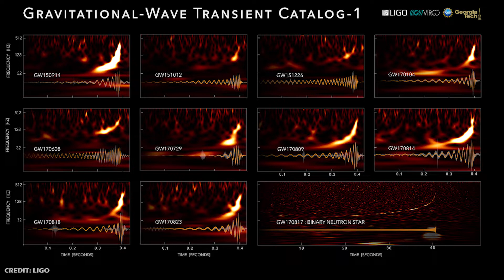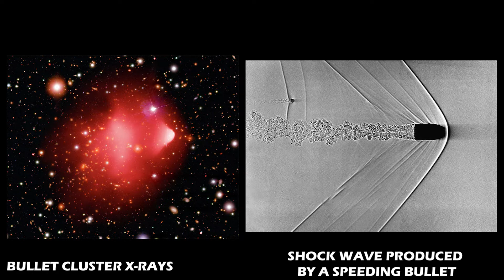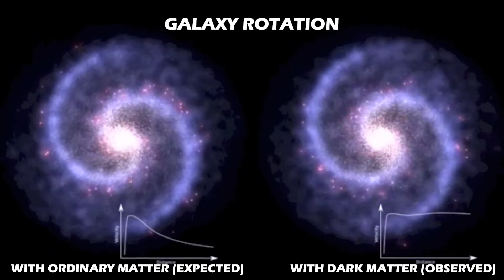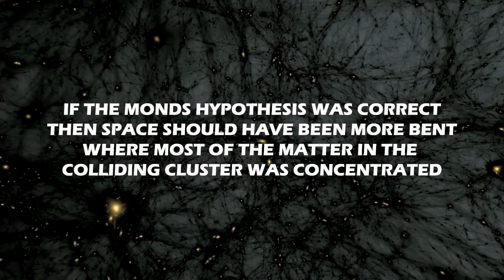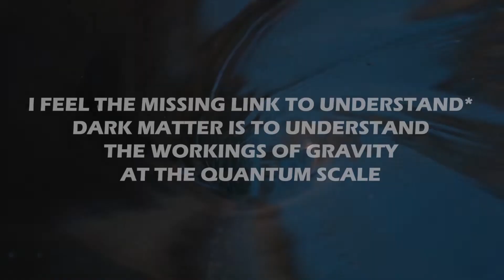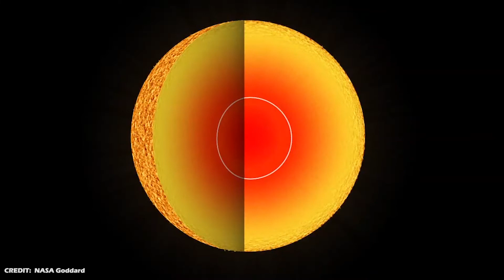Bullet cluster & Dark Matter | MONDS (Modified Newtonian Dynamics)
In this video, we will be discussing about a famous cluster knows as the Bullet cluster. About 3.8 billion light years away, it is a cluster that has undergone a collision with another cluster.

Apart from offering us a breathtaking view, it severs as the testing ground for MONDS (Modified Newtonian Dynamics) theory, which is an alternate theory to Dark Matter.